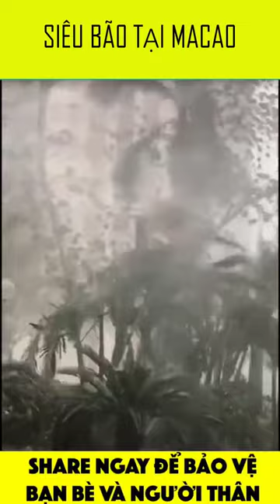Bão Khủng Khiếp Tại MaCao